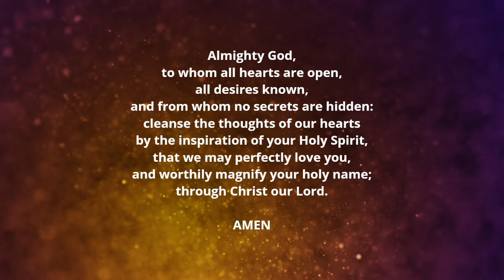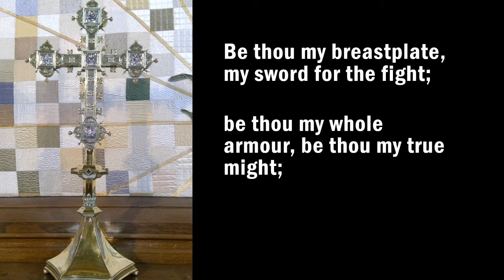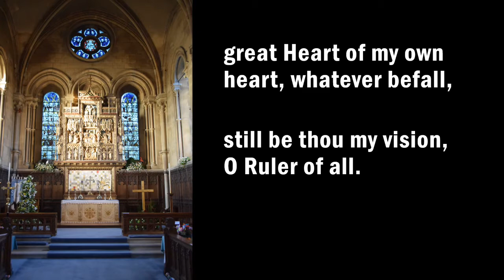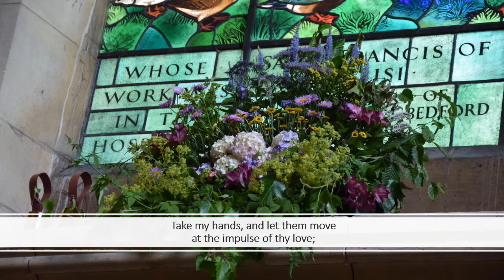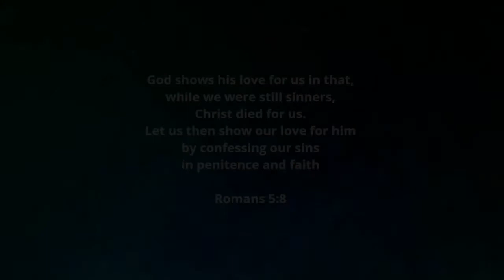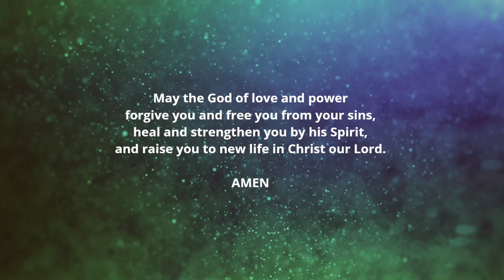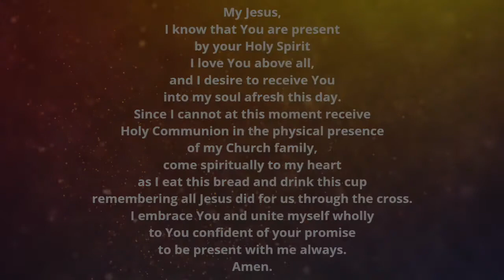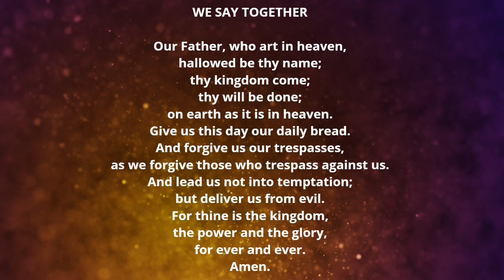Sunday Service | 14th February 2021